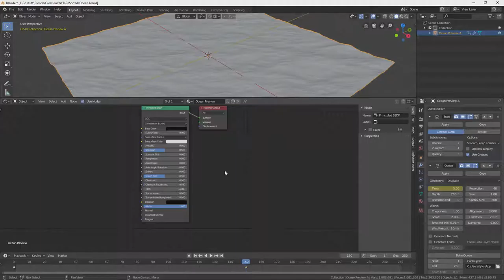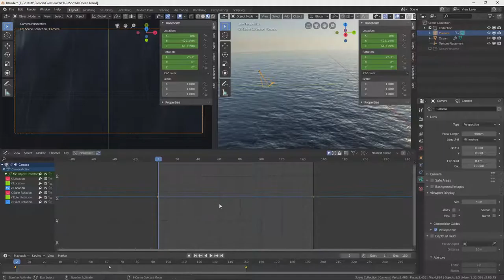The Week (Sept. 16-21)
EY! It's not Tuesday!... but it's still late.
The second bookmark in the state of things!